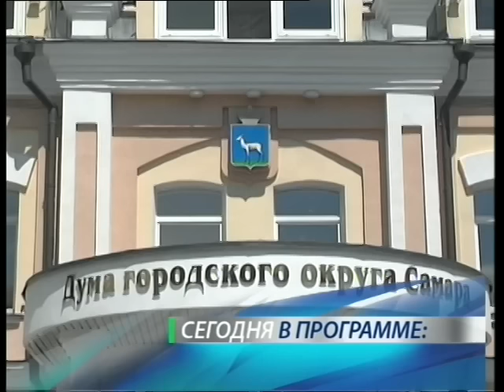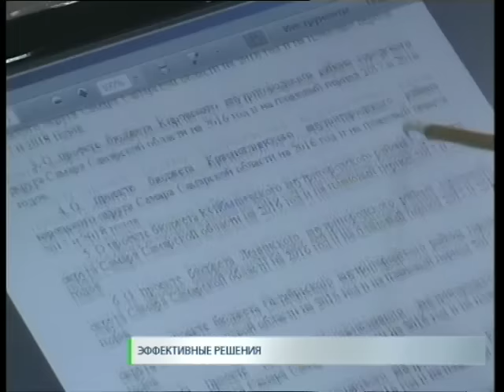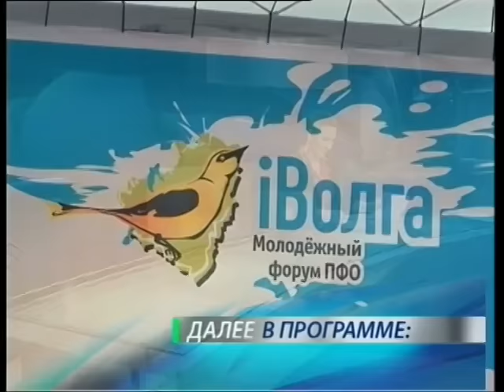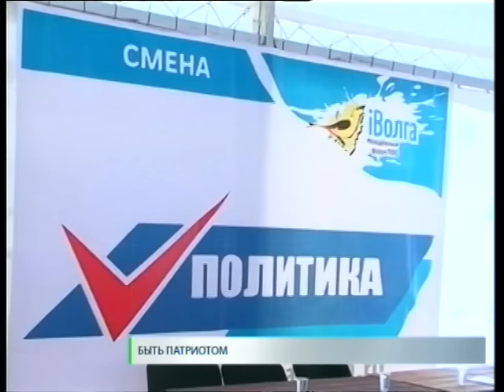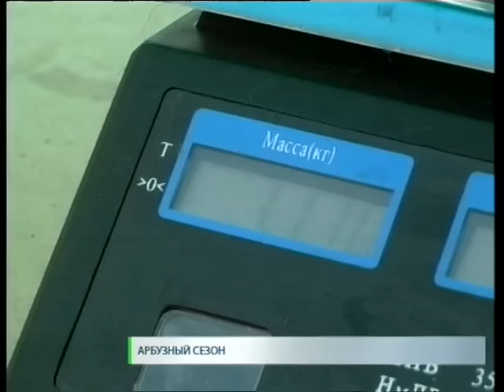Новости.СТВ 25 06 15